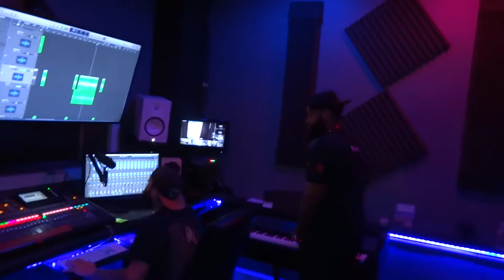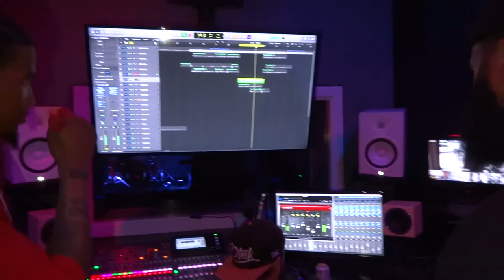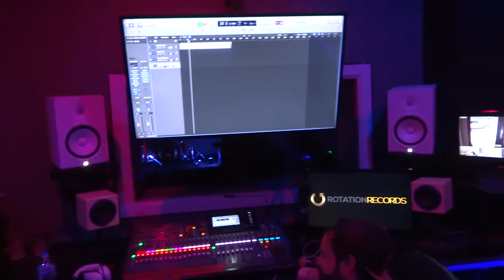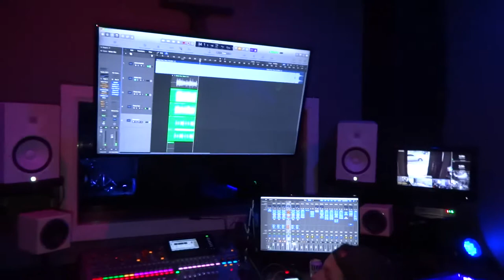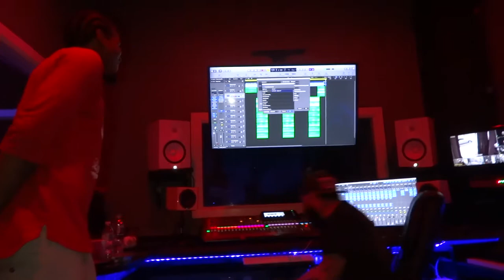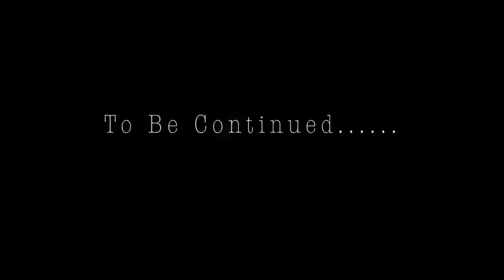Profit Gang 1038 Vlog 4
All Profit Go To The Studio To Lay New Tracks
Follow All Profit @All_Profit1038